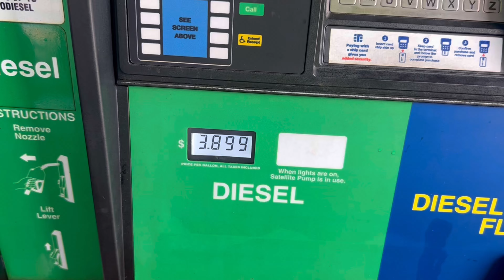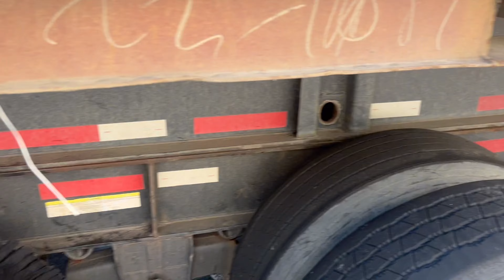What Makes It Possible For Me To Survive Off Two Loads A Week!! Episode 17!!!